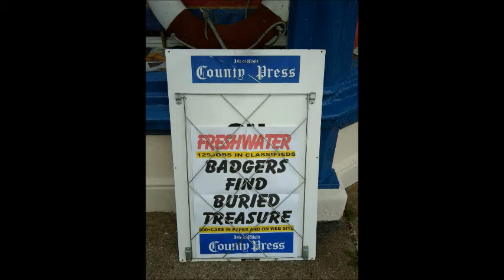Moira Stuart talking about IOW Badgers on Chris Evans show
Moira Stuart on Chris Evans show talking about the badgers